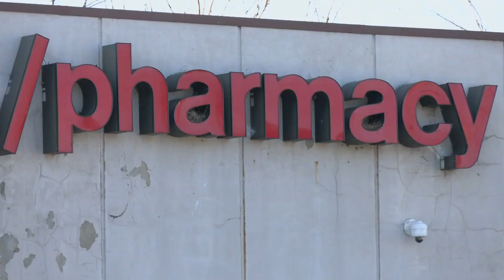Closure of west Louisville's only CVS store amplifies residents' lack of resources, transportation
Louisville will still have 20 CVS locations, but for anyone in the west end, downtown will now be the closest option, roughly a 3-mile walk.